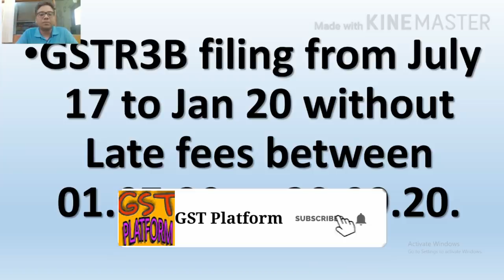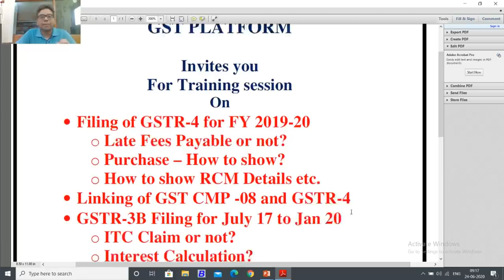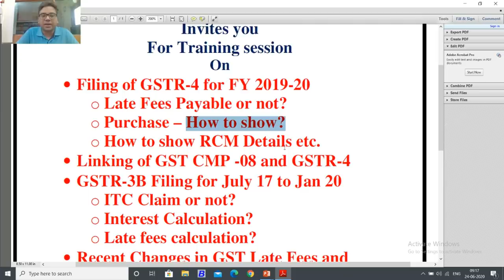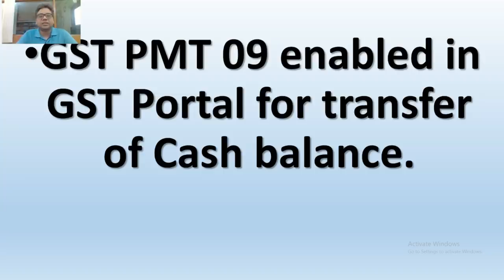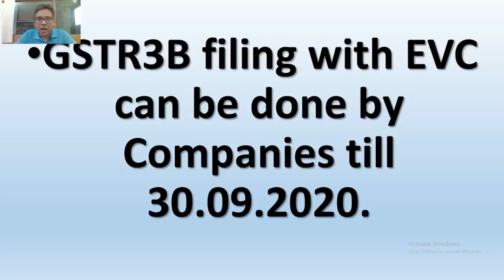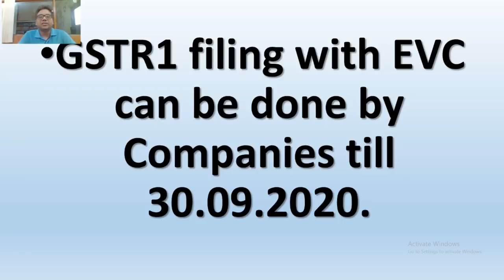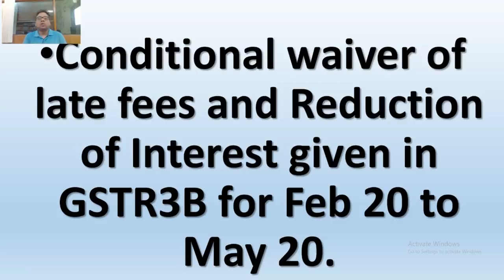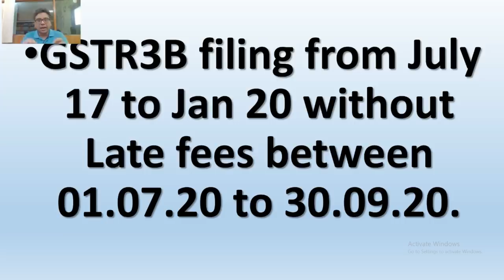MAJOR CHANGES IN GST FOR MAY AND JUNE 20|GST CHANGES FOR COMPOSITION TAXPAYERS|GST CHANGES SUMMARY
In this video we will discuss about the gst changes in May and June 20. What are the changes in GST during the month of May and June 20. GSTR 3b , GSTR4 , Gst waybill updates .

GST UPDATES

Team GSTPLATFORM